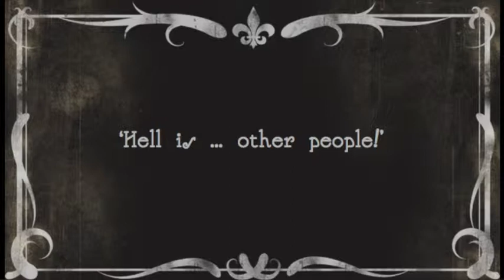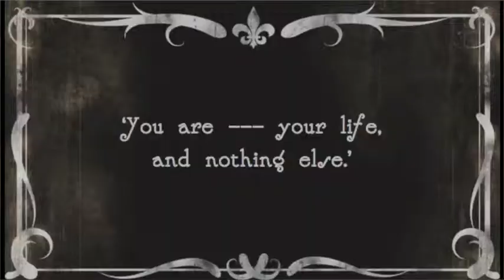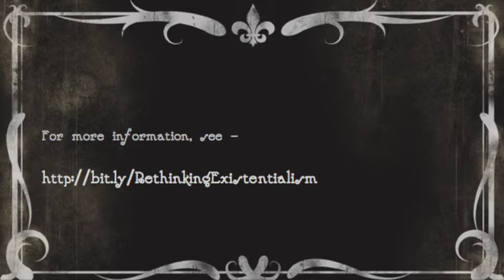6. Huis Clos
Jonathan Webber argues against the usual reading of Sartre's play Huis Clos (aka No Exit or In Camera) as presenting three characters facing the same predicament of an eternity being tortured one another and so discovering that 'Hell is other people'. The play is really set at the Last Judgment, he argues, with one of the characters pressing the other two to recognise and confess their basic existential sin before us, the audience who sit in judgement.

A film of the Rethinking Existentialism project. Recorded on 24th December 2015.